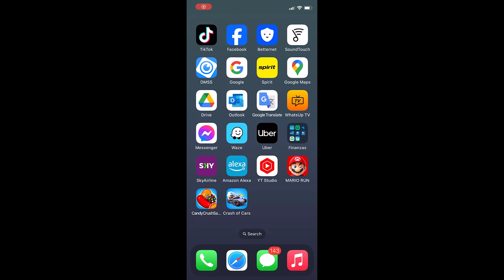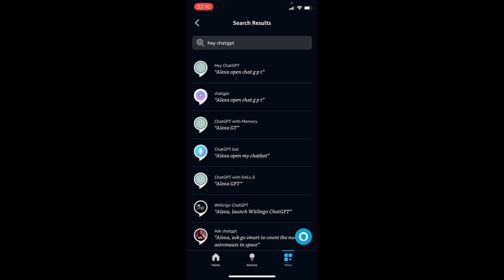Connect Chat GPT 4 to Alexa with This Skill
Discover how to seamlessly integrate Chat GPT with your Alexa device using a simple skill. In this tutorial, we'll walk you through the step-by-step process to download and activate the necessary skill, enabling your Alexa to harness the power of Chat GPT.